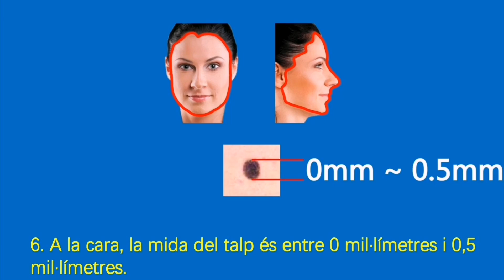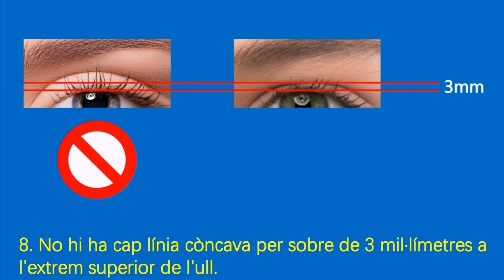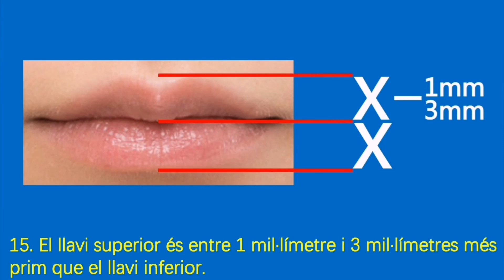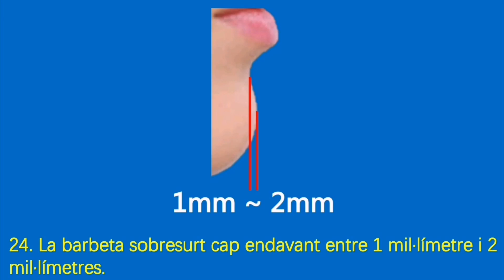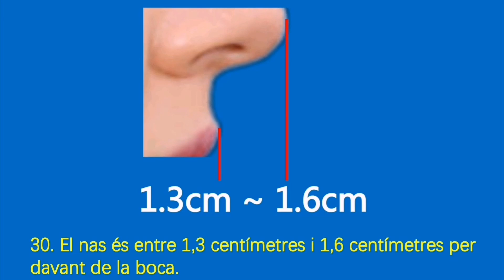L'estàndard de dona bella.